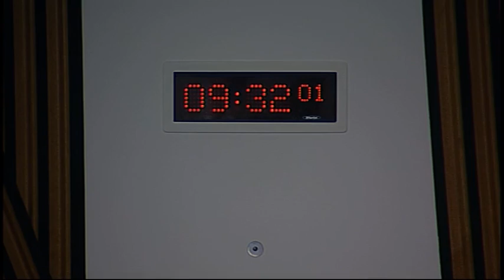Rural Affairs, Climate Change and Environment Committee - Scottish Parliament: 25th November 2015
- Rural Affairs, Climate Change and Environment Committee. Agenda

1. Decision on taking business in private: The Committee will decide whether to take item 4 in private.

2. Subordinate legislation: The Committee will consider the following negative
instrument—
European Maritime and Fisheries Fund (Grants) (Scotland) Regulations 2015 (SSI 2015/359)

3. SRUC - Scotland’s Rural College: The Committee will take evidence from:
Patrick Machray, Chair, Janet Swadling, Acting Chief Executive, Geoff Simm, Vice Principal Research, Alasdair Cox, Interim Head of Professional Services, and Mike Wijnberg, Managing Director, SAC Consulting, SRUC.

4. SRUC - Scotland’s Rural College: The Committee will consider evidence heard earlier in the meeting.

5. Land Reform (Scotland) Bill (in private): The Committee will consider a draft Stage 1 report.